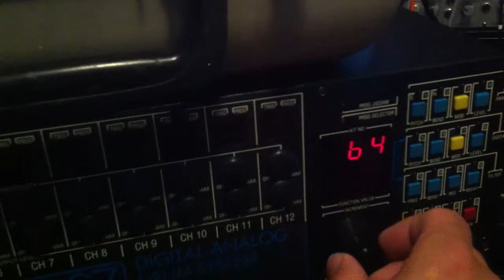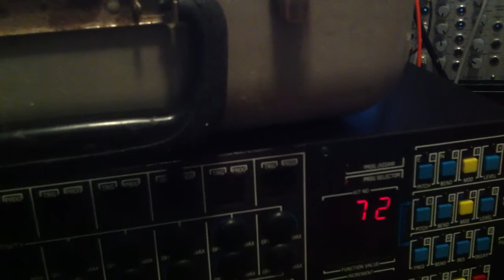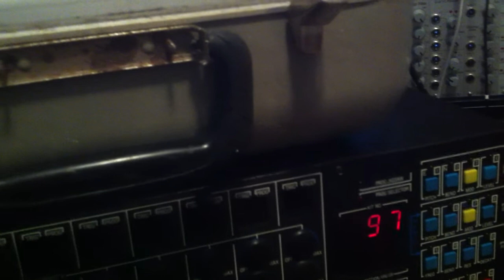Simmons SDS7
Voice of Saturn sequencer driving Simmons SDS7 digital / analogue drum brain as I cycle through the patches.